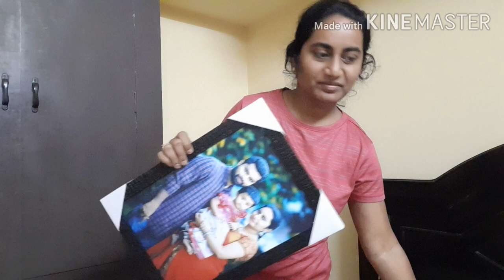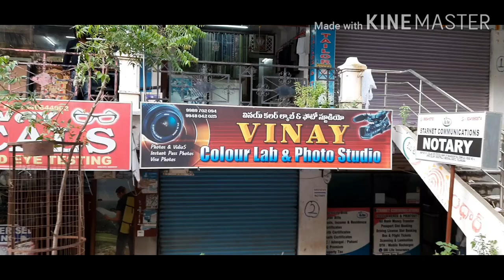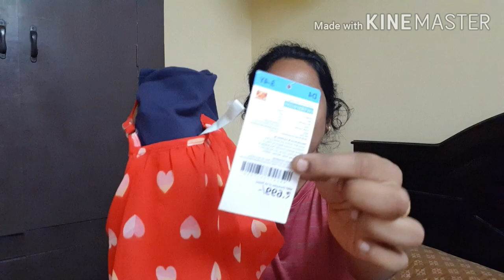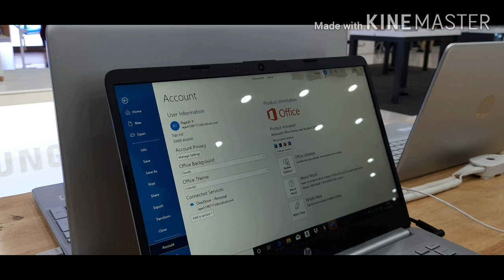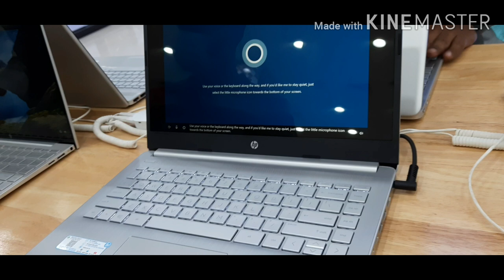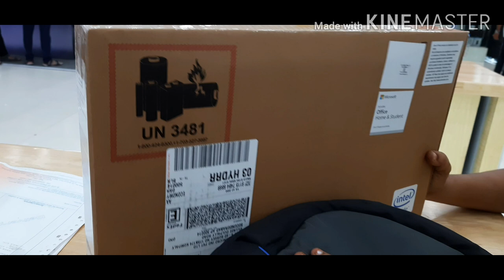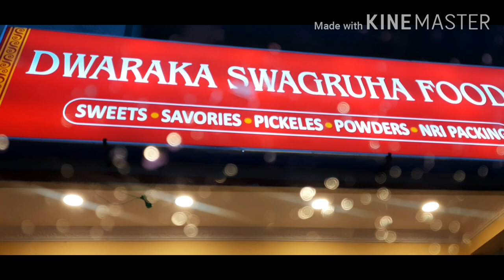New HP laptop#Dmart shopping#Photo Frames#Forum mall shopping#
Hello..This is divya..Started a new channel Divya Talks..You can see life style,cooking,health tips,vlogs etc in my channel..If you want to support my channel just one click,plz do like,share and subscribe to my channel and support me🙏..